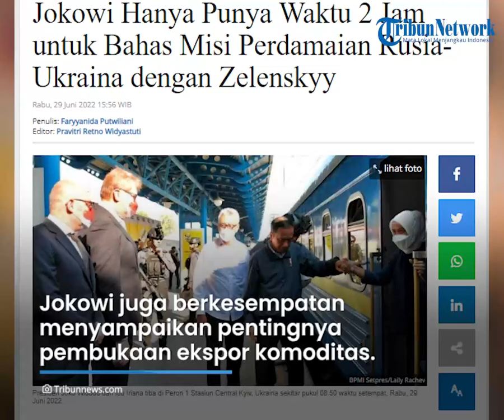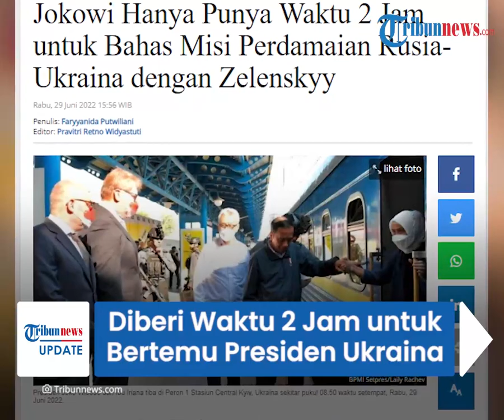Presiden Jokowi Diberi Waktu 2 Jam untuk Bertemu Presiden Ukraina, Ini yang akan Disampaikan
TRIBUN-VIDEO.COM - Presiden Joko Widodo telah tiba di Ukraina pada Rabu (29/6/2022).

Sesampainya di Kyiv, Ukraina, Presiden Jokowi dijadwalkan bertemu dengan Presiden Ukraina, Volodymir Zelenskyy di Istana Mariyinsky pukul 15.00 waktu setempat.

Pertemuan dengan Presiden Zelensky hanya dijadwalkan dalam waktu terbatas.